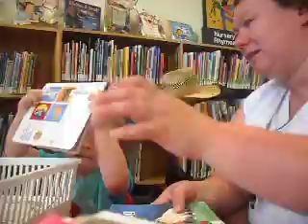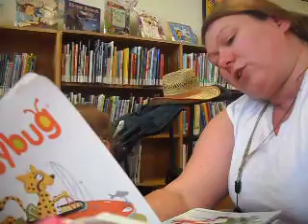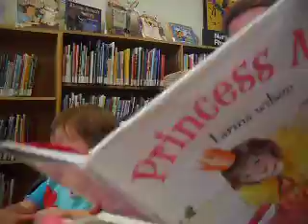Walk with Sara part 2.. We are at the library we made it..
The walk went on to the post office, then to the bank and back to the house! Enjoy!